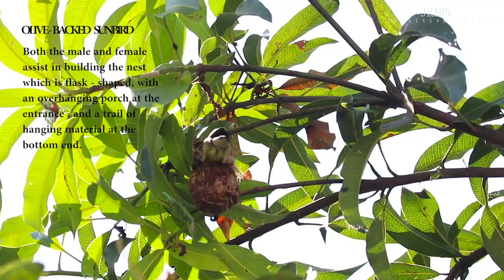Backyard Wildlife | Wildlife Vlog| Indian Wildlife | Biodiversity | Assam| NE India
In this video, the creator attempts to share glimpses of wildlife recorded from his backyard during COVID-19 lockdown days in 2020. The creator turned the lockdown into an opportunity by exploring and capturing wild birds and snakes from his backyard, village, and neighboring villages.